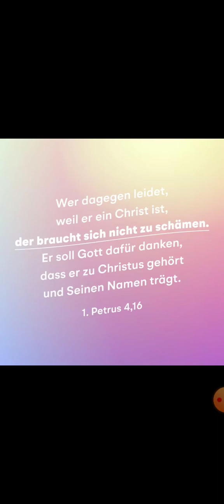Der Apostel Petrus verfasste den 1. Petrusbrief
Das lässt sich anhand einer Analyse des Briefes erweisen. Zudem sind die Argumente gegen die petrinische Verfasserschaft wenig überzeugend.